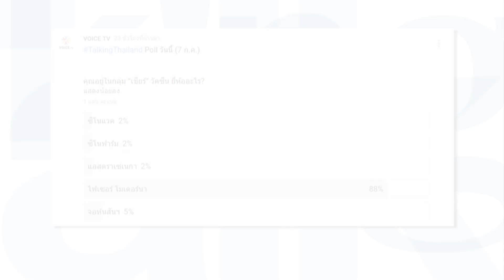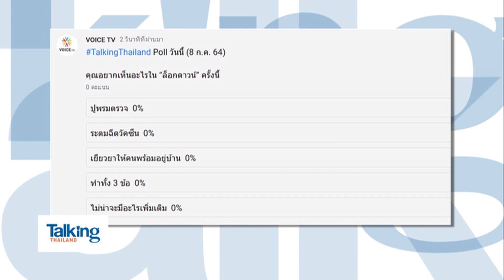Talking Thailand - “คำ ผกา” สอนน้อง! “อย่าขายความเป็นคน” แนะใช้ตรรกะสมัยเรียนหนังสือ มาใช้ทำงาน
TalkingThailand ประจำวันที่ 8 กรกฎาคม 2564

“คำ ผกา” ฟาดเบา ๆ (ชนิดที่สะเทือนถึงก้านสมอง) หลังอ่านข่าวรองโฆษกรัฐบาล คนเก่งแห่งภูมิใจไทย “ไตรศุลี” ไม่ปลื้มอย่างแรง เพราะตอบไม่ตรงกับสิ่งที่ประชาชนอยากรู้ว่า ทำไม “รัฐบาล” ไม่หาวัคซีนดี ๆ มาฉีดให้ประชาชน

ถ้าแอด ถูก “แม่แขก” เตือนแบบวันนี้ มีจุกอ่ะ...“ขายอะไรก็ได้ แต่อย่าขายความเป็นคน”